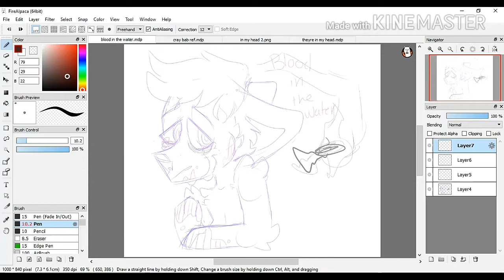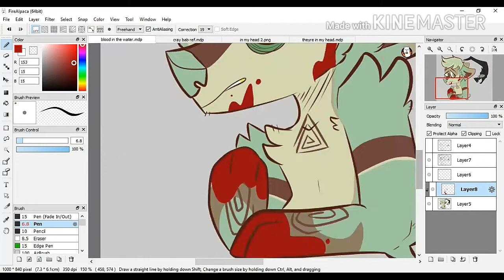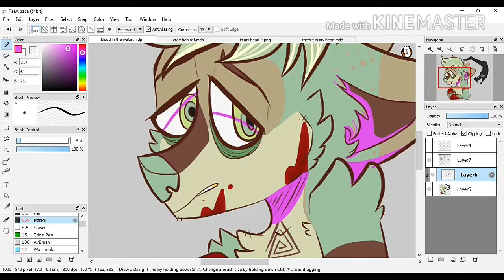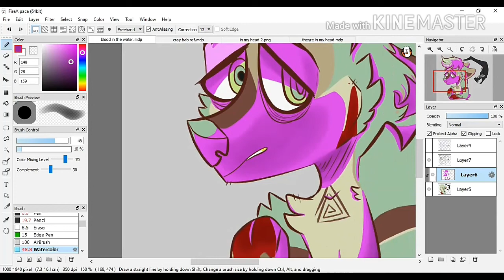BLOOD IN THE WATER// speedpaint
My first speed paint! I hope it came out ok.

That's my edgy boy Floyd

Yay for improvement in art ^^